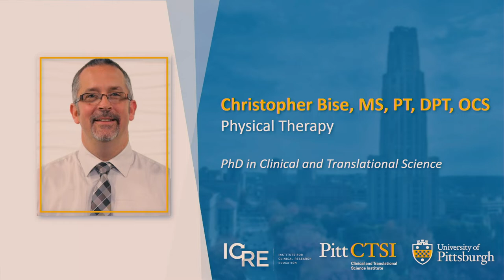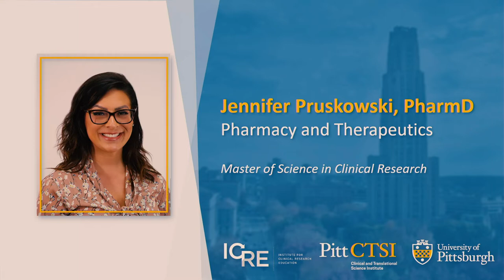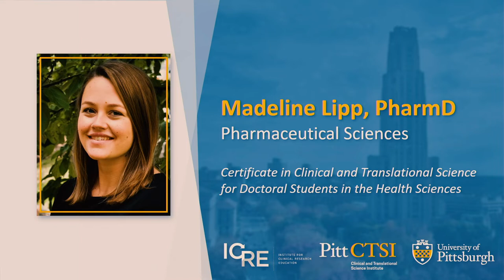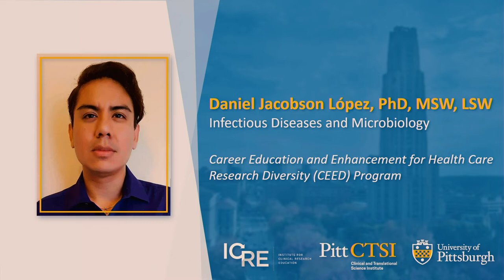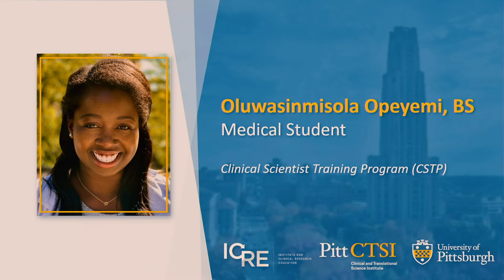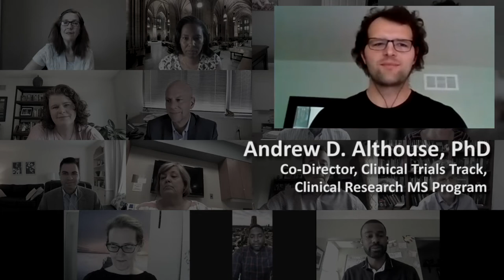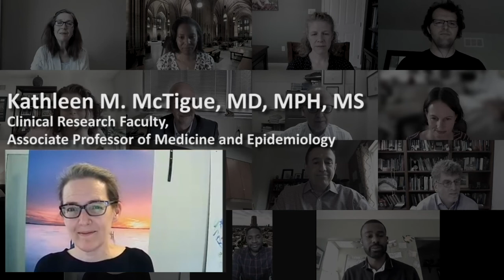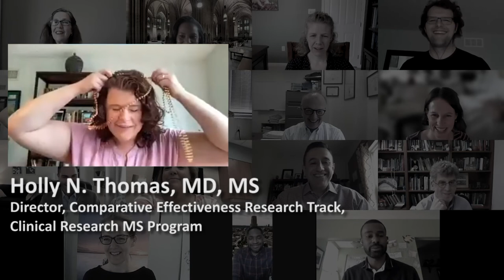Institute for Clinical Research Education (ICRE) Graduation Ceremony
Join us in celebrating our graduates on Saturday, May 22 at 10:00 am. This celebratory video will recognize graduates from various programs offered at the Institute for Clinical Research Education. Congratulations and best wishes to all of our incredible graduates!

Share your congratulations with our graduates during the premier using YouTube's live chat (to the right of the video) and on Twitter using the hashtag ICREGrad2021.

To learn more about the ICRE at the University of Pittsburgh,